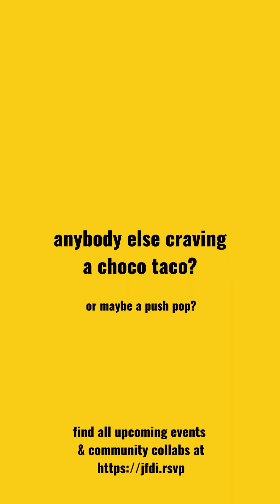GMIH Episode #8 - We interrupt this message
Nothing like a little ice cream truck jingle to spice up your recording session, amirite? 🎶 THIS WEEK!
- Immersive Theater Meetup with @myrdraws
- Industry night with @digilogue
- Show & Tell on practical automation with @drshaffopolis
- Makers & Merchants Summer Social w/ @10kcity and @live24HRS
- @thechitlincircuit_ celebrating Black musicians in Philly
- Sunset Yoga with @jadejavon